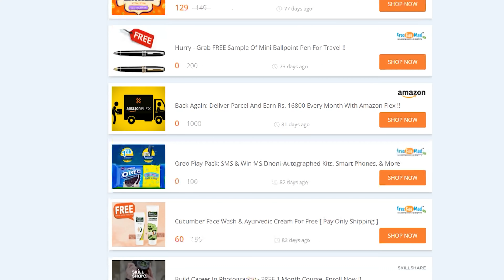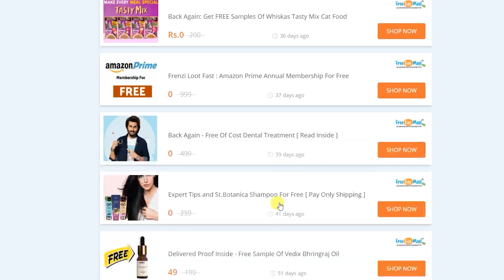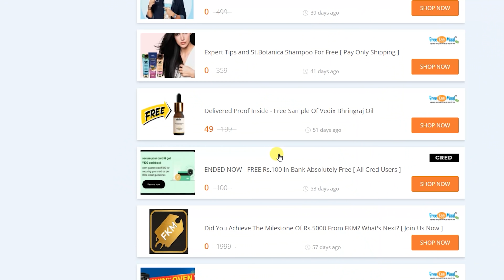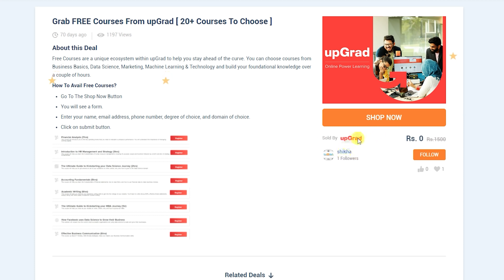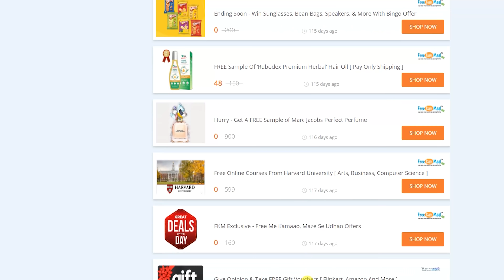This is How You Get Free Products !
Nothing is more exciting than to get something for FREE, Free Samples and Free stuff online